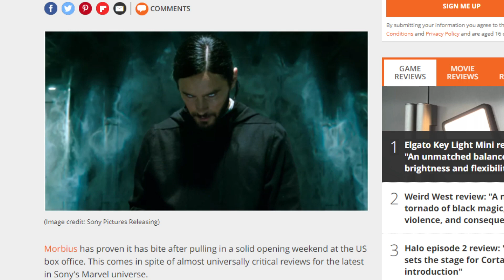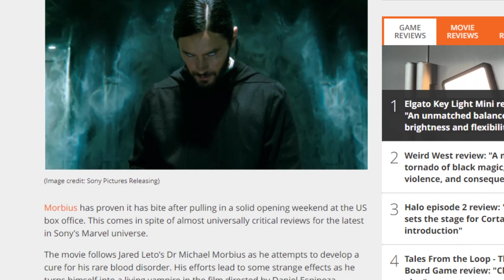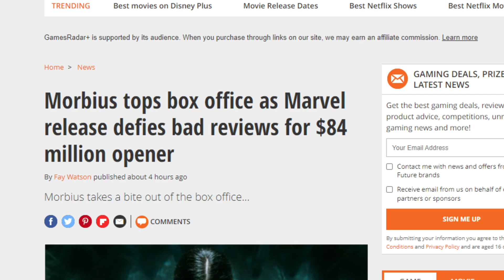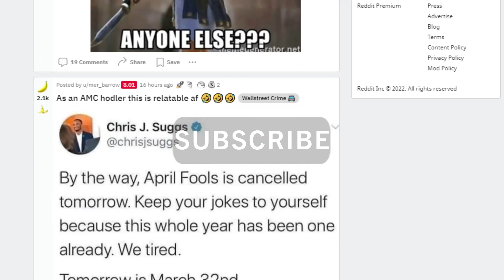AMC STOCK: PROOF AMC IS READY TO SKYROCKET!